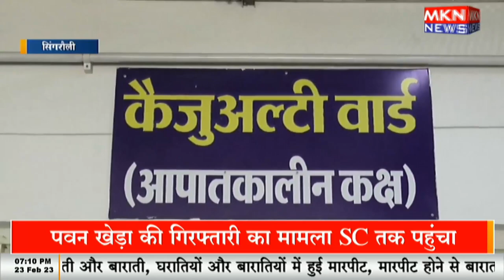तेज रफ्तार बस पेड़ से टकराई, तीन की मौत 30 घायल